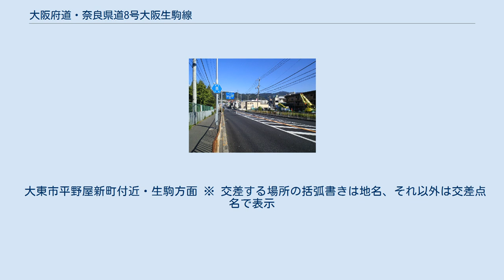大阪府道・奈良県道8号大阪生駒線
大阪府道・奈良県道8号大阪生駒線（おおさかふどう ならけんどう8ごう おおさかいこません）は、大阪府大阪市から奈良県生駒市に至る主要地方道に指定された府県道である。
 区間は、蒲生4交差点（大阪市城東区）から辻町IC（奈良県生駒市）で、起点では国道1号、終点では奈良県道1号奈良生駒線とそれぞれ接続する。
かつては、大阪府内では大阪府道23号、奈良県内では奈良県道2号であったが、建設省によって境界を跨ぐ都府県道が同一の番号になるように都府県間で調整するように指導したために両府県とも8号となった（現在、奈良県道2号は欠番）。
国道170号旧道と大東市竜間の間は、西行きと東行きに道路が分かれている。
旧国道170号から東は阪奈道路（有料道路）だったが、1981年（昭和56年）12月25日から無料開放された。
 大阪府道の部分に関しては、元は大阪電気軌道四条畷線として計画、着工されたが、計画の廃止とともに道路に転用された。
 渋滞箇所でもある大東市赤井交差点付近をバイパスする道路が2009年（平成21年）3月30日に開通。
 バイパスのルートは、大東市諸福（諸福郵便局前西交差点）から大東大橋を経て同市三洋町（三洋電機前交差点）までの約1.5kmである。
このバイパスの開通により、奈良側から大阪へ向かう際も下り方向と同様に国道170号（旧道）、大阪外環状線、大阪府道21号八尾枚方線などを経由する必要がなくなるため、時間短縮と渋滞の低減が期待できる。
 大東市平野屋新町付近・生駒方面 ※ 交差する場所の括弧書きは地名、それ以外は交差点名で表示